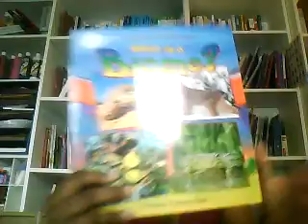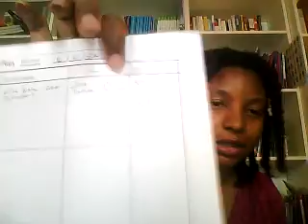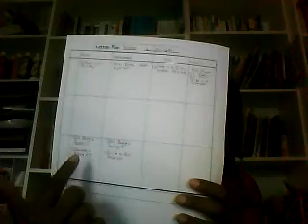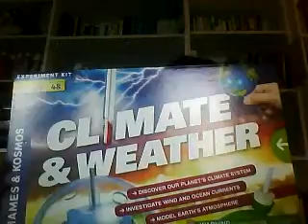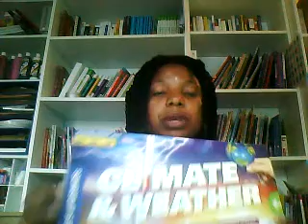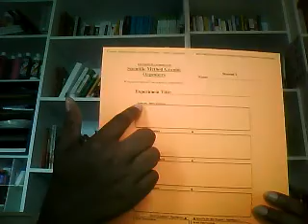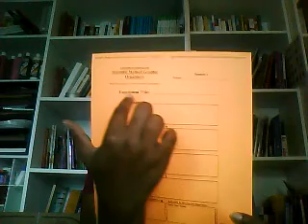weekly planning sample what is a biome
In this video I talk about our lesson planning to start our study of biomes. I show you how I go about getting our "box" ready for the week.